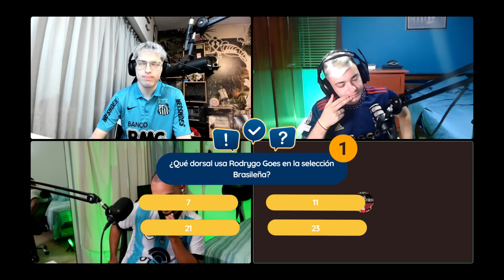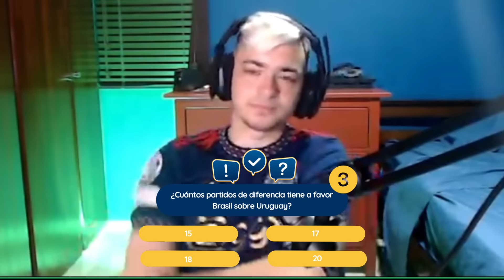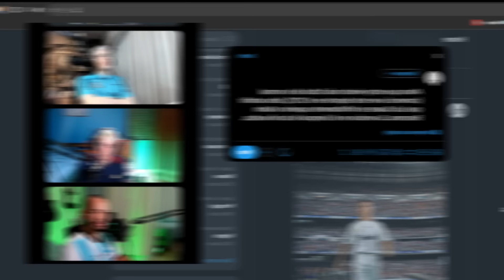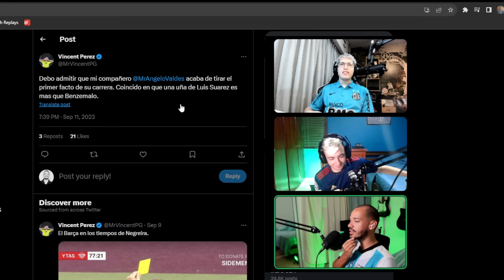¿QUIÉN SABE MÁS DE FÚTBOL? VS DAVOO XENEIZE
Anfitriones: Vincent y Will.